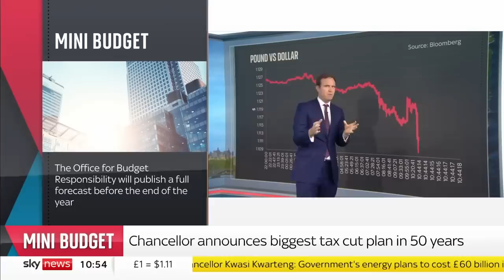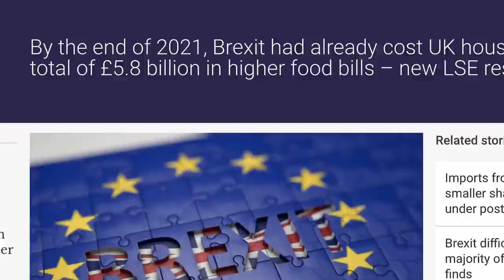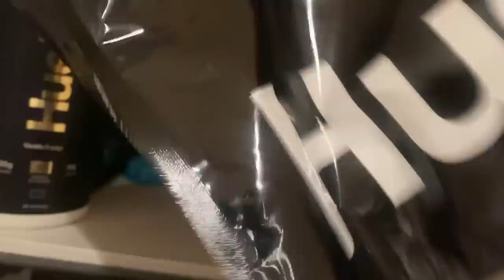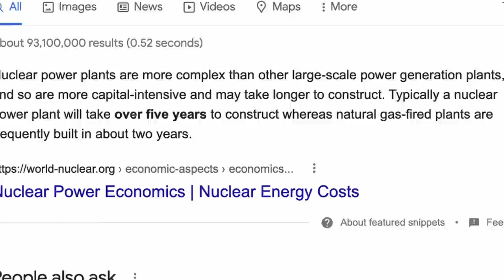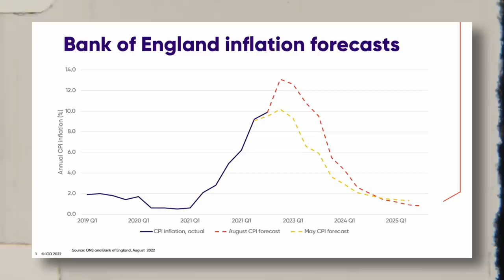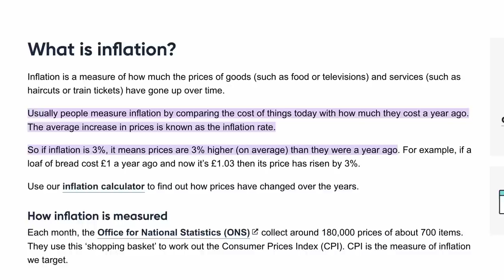Is this a joke?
The government has released a video explaining what they plan to do to halve inflation over the next 12 months today we are going to react to it.

# AD

💵 The investment platforms I use:
InvestEngine

Trading 212:
Join Trading 212 Invest with my link, and we will both get a free share worth upto £100 if you make a deposit of at least £1 in the first 10 days.

I hold funds with all these brokers and believe they offer both affordable investing and great value for money, I only include brokers in my description that provide ISA’s and are authorised and regulated by the FCA so are covered by the FSCS.

Some of the above links are affiliate schemes so that means you get something for signing up and so do i. In all examples I have stated if they are an Affiliate or not.

Timestamps:
00:00 - Scrolling on twitter
00:31 - While my coffee is being made.
00:59 - The reasons for inflation
01:49 - Policy
02:09 - Value of the £
02:40 - Brexit
04:31 - My coffee is more expensive
04:44 - Sponsor
06:01 - How they will fix it.
06:30 - Energy
07:15 - Tough decisions
08:41 - What is really going on here.